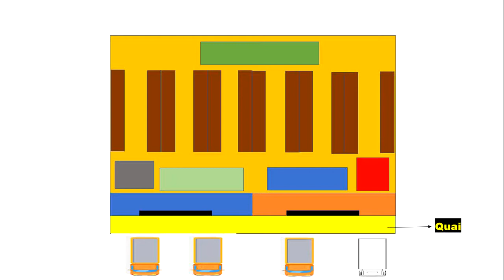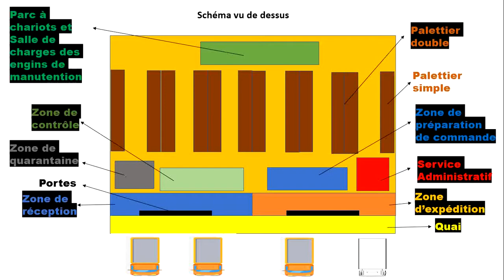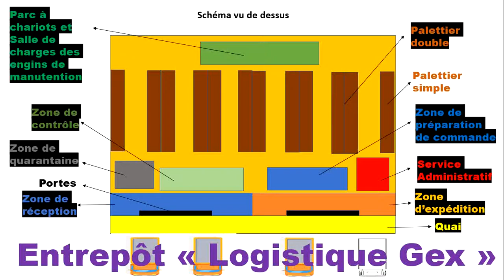LES ZONES DE L'ENTREPÔT exemple avec Logistique Gex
Vidéo de synthèse sur les zones de l'entrepôt comme nous les avions vu en classe dans notre exemple "l'entrepôt Logistique-Gex".